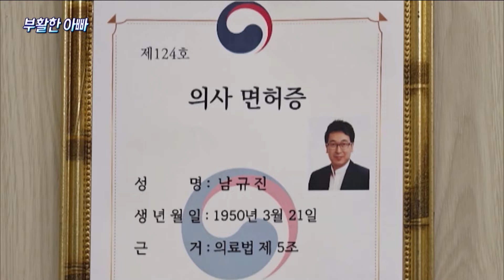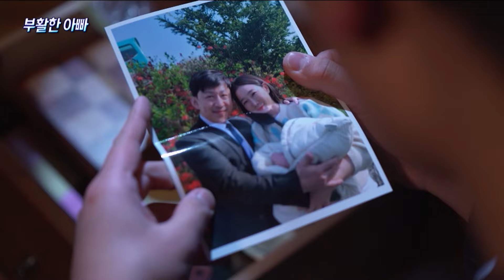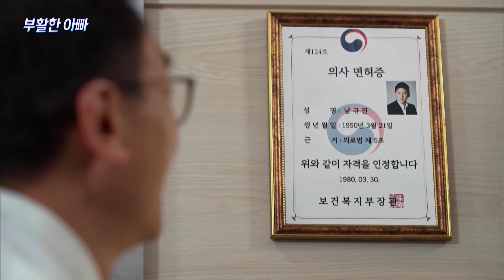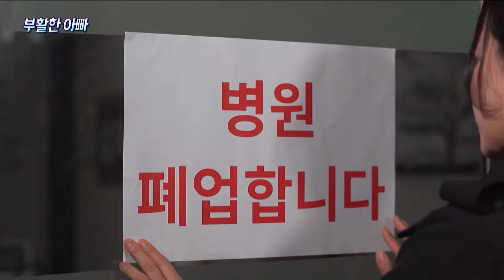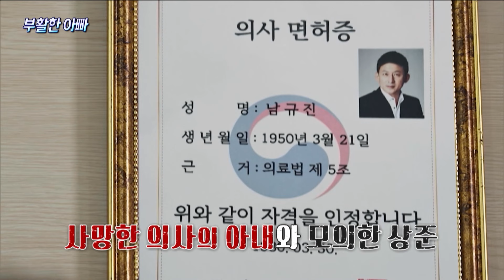[신비한TV 서프라이즈] 의사 아빠의 병원 개원을 축하하는 아들! 그런 아들이 아빠의 멱살을 잡게 된 이유는?!, MBC 240428 방송